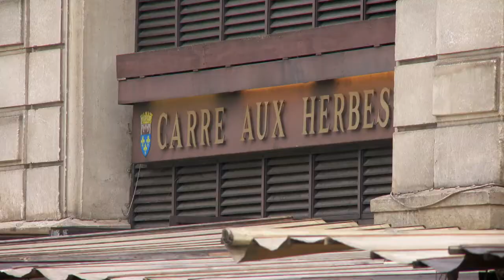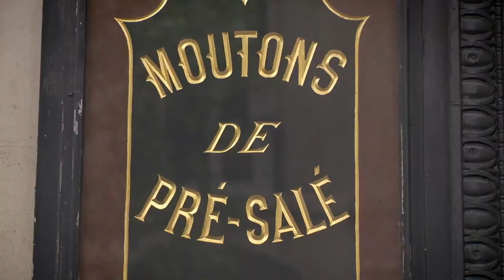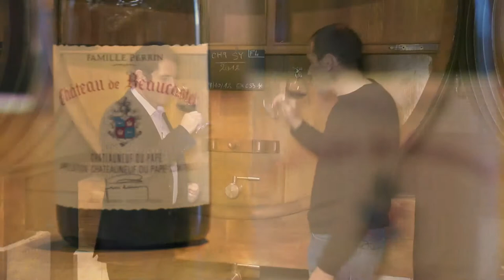TASTE LE TOUR 2013 ep189